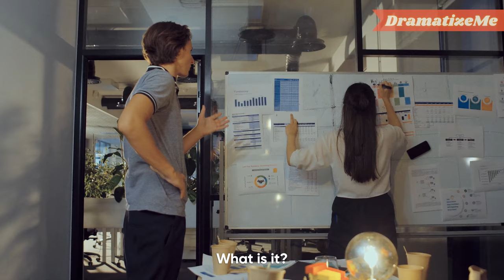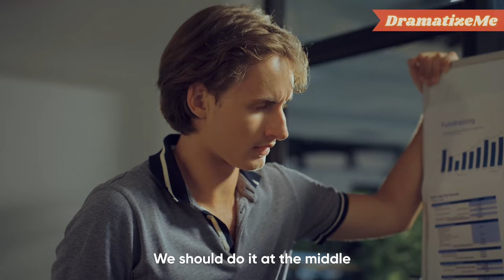Racist Bullied Latin Nerd, Then Love Taught Him a Lesson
She was shy but a smart girl. She was subject to bullying all the time. Suddenly, she and her bully were assigned an important task. Would he realize he was wrong? What would they come up with? Watch the video to find out!